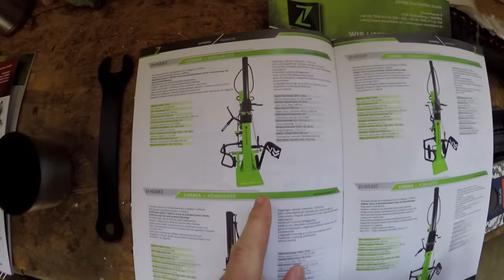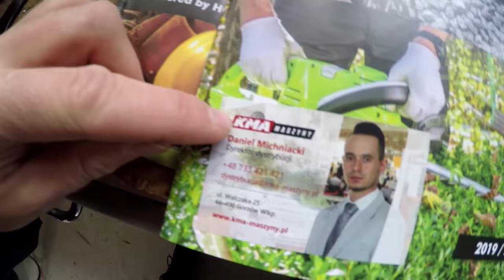Kupiliśmy Łuparkę do DREWNA !!! - Jak działa 14 Ton NACISKU ??? (Vlog #435)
Dzisiaj jedziemy do lasu po drewno. Wraz z moim Tatą oraz bratem kupiliśmy kilkadziesiąt metrów drewna w nadleśnictwie. Do transportowania towaru wykorzystamy naszą przyczepkę budowlana oraz niezawodną Daewoo Nubirę.

Będąc na miejscu sprawdzamy asygnatę z plakietka na drewnie. Numery muszą się zgadzać.

Ponieważ drewno ma długość 120 cm, przecinamy je na pół. Odpalamy nasza piłę motorową Husqvarna i rozpoczynamy pracę.

Na filmie zobaczysz jak dolać paliwa do piły, gdzie wlać olej oraz jak naostrzyć szybko łańcuch.

Po z wiezieniu całego drewna na plac przed domem, rozpoczynamy najlepszązabawę. Pokazuję Wam naszą nową inwestycję są to dwie maszyny.

Pierwsza to łuparka do drewna 14T ZIPPER ZI-HS14TN.
Posiada ona siłę nacisku 14 ton. Pokazujemy Wam jak działa. Wkładamy najpierw zwykłe kawałki drewna, po czym te sękate. Drewno z sękami nie ma szans z łuparką. Kruszy się jak lód.
Rąbiąc takie kawałki siekierą, na pewno byśmy się bardzo namęczyli. Łuparka daje nam niesamowitą wygodę i skraca czas rąbania.

Druga maszyna to piła wychyłowa Zipper 5kW. To urządzenie służy do przecinania kawałków o długości 60 cm na mniejsze. W naszym przypadku przecinamy je na połowę, ponieważ takie bez problemu wchodzą do kominka i nadają się na opał.

Pokazujemy Wam jak podłączyć kabel siłowy oraz jak ustawić kierunek obrotu piły. Za pomocą płaskiego śrubokręta obraca się dwa bolce w gniazdku.

Życzę Wam miłego oglądania. Kamil

  === WAŻNA INFORMACJA !!! ===

Data nagrania vloga: 10 maj 2020